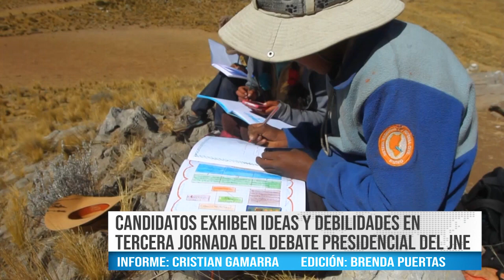CANDIDATOS EXHIBEN IDEAS Y DEBILIDADES EN TERCERA JORNADA DEL DEBATE PRESIDENCIAL DEL JNE